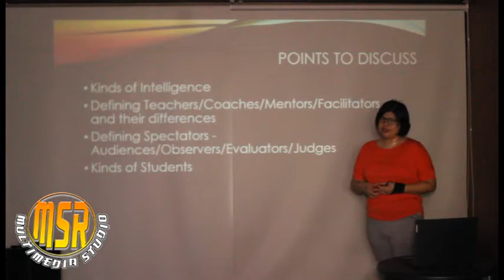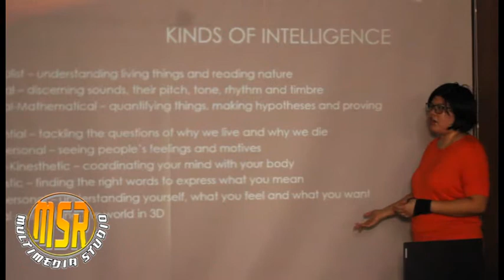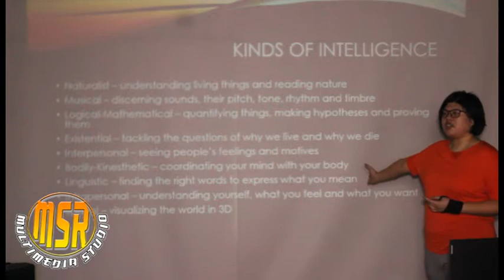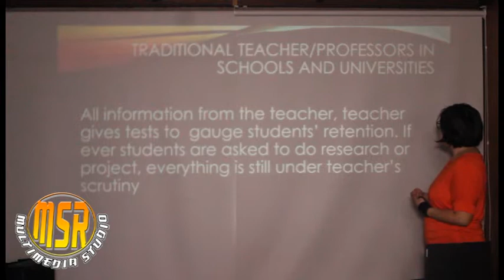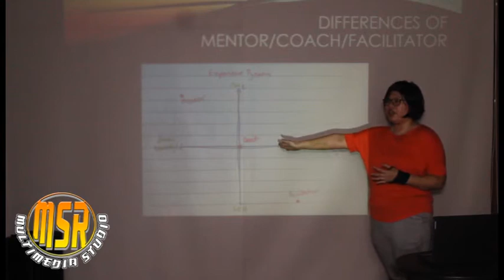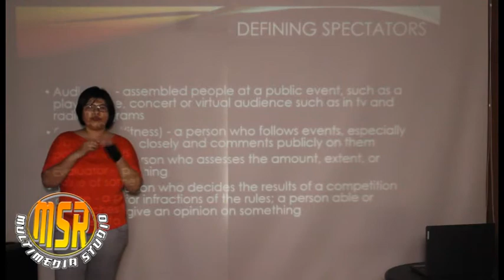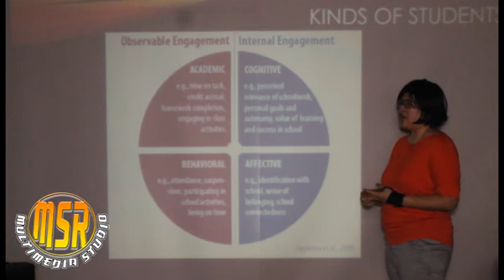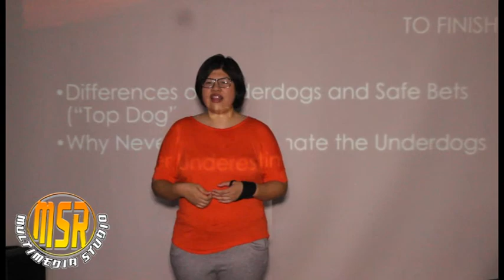Never Underestimate the Underdogs ll Psych Lecture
As I start to heal from my traumas of speaking, I came up with this lecture. I have gone training in speech and personality development at Wilma Cruz Tapalla Institute of Speech, Etiquette and Image under Ms. Valerie Cruz Tapalla. Though this isn't with her standards yet, I had to think go with this one so I can start the healing.

0:09-2:36 Intro
2:55-4:03 Points of Discussion
4:06-12:16 Kinds of Intelligence
12:17-15:28 Traditional Teaching
15:32-20:22 Differences of Mentor/Coach/Facilitators
20:23-26:03 Defining Spectators
26:07-29:08 Kinds of Students
29:16-32:43 Conclusion